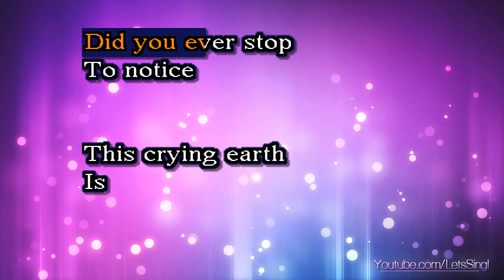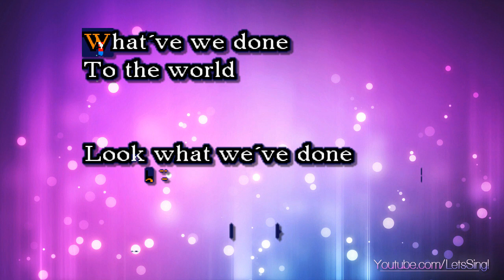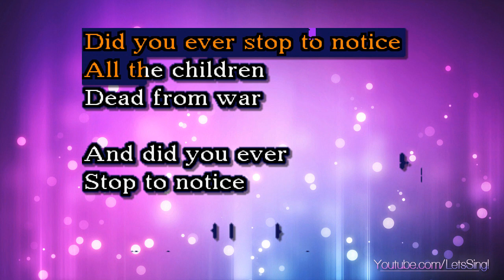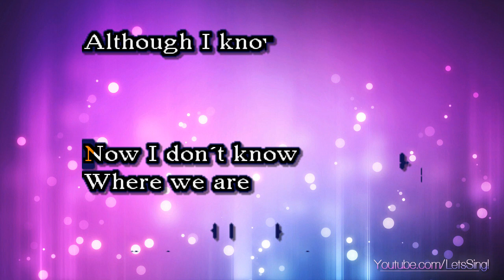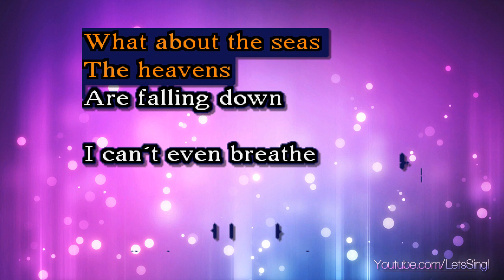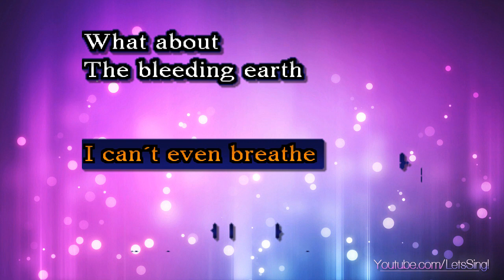Jackson, Michael - Earth Song (Karaoke & Lyrics)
Jackson, Michael - Earth Song (Karaoke, Lyrics, Instrumental)